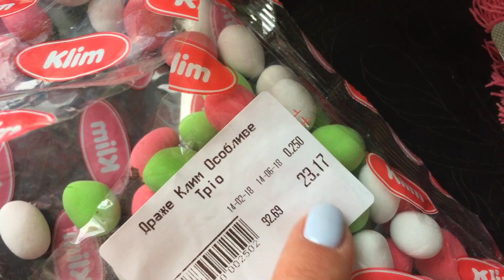VLOG : ЖЕНИХ БЕЗ ГОЛОВЫ / МЫ НА ЕМОЦИЯХ 16.02.18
VLOG : ЖЕНИХ БЕЗ ГОЛОВЫ /  МЫ НА ЕМОЦИЯХ